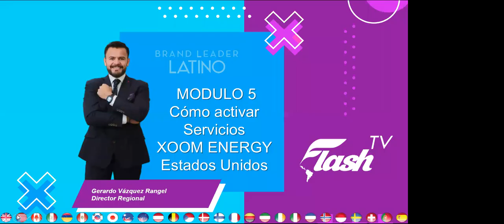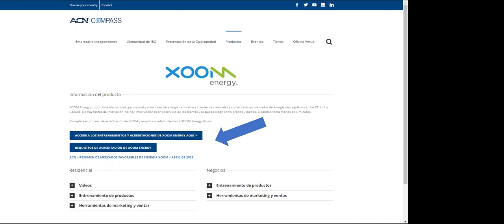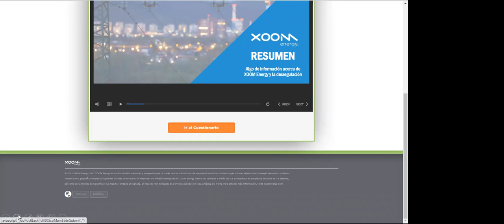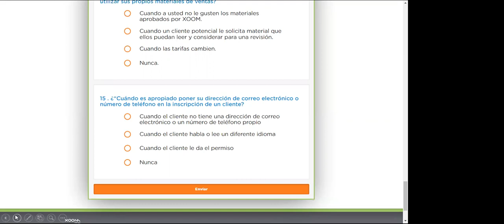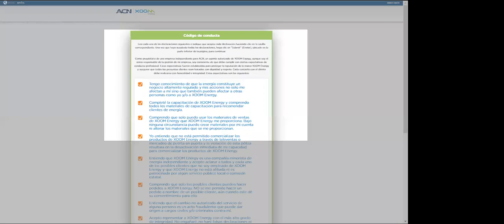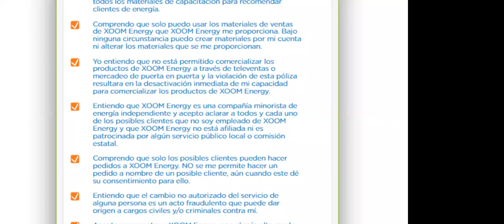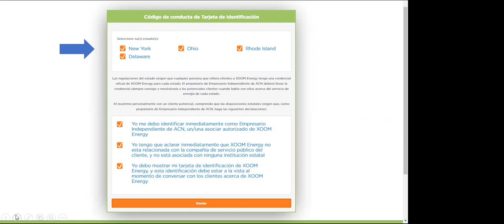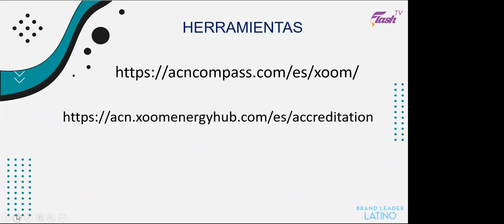Cómo Certificarte para Comercializar Energia en Estados Unidos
Participar directamente en las Industrias más grandes del mundo,  hoy es posible hacerlo por personas como tu y como yo, Empresarios, Estudiantes, Amas de Casa, Jubilados, etcétera, por medio de nuestra Compañía ACN Flash y lo mejor desde Casa sin descuidar lo que actualmente haces.